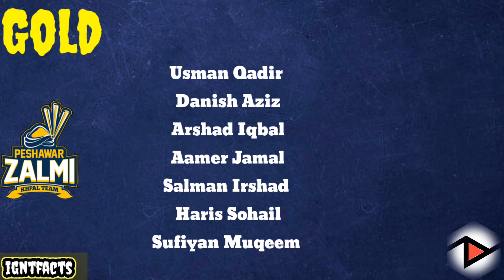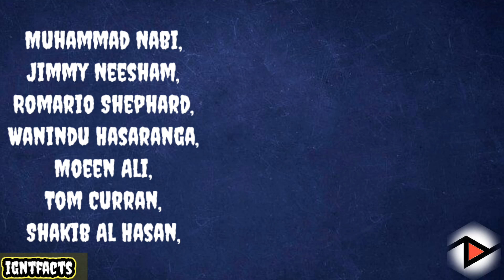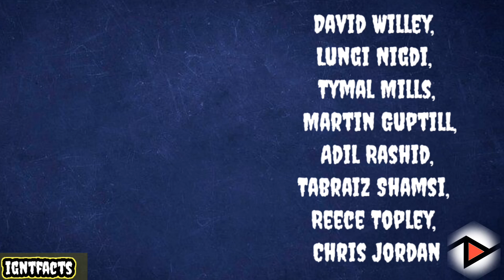PSL 9 || Category renewals || All details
Assalamualaikum Everyone
In this video I will tell u about PSL season 9 category renewals

Pakistan super league all players categories
Pakistan super league foreign players
PSL all teams
start date
PSL schedule

This video is collaborate with @Pakistancricpro
 Follow Pakistancricpro on Instagram

Allah Hafiz